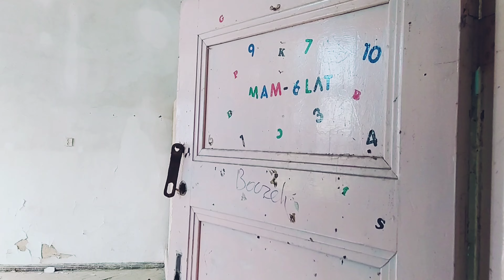Opuszczony, piękny pałac - dawne przedszkole |URBEX #32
Urban Exploration jest zajęciem niebezpiecznym. Film nie jest formą poradnika i ma charakter dokumentalny. Autor nie ponosi odpowiedzialności za próby naśladowania przedstawionych w nim wydarzeń. Kieruję się zasadą: "Zabierz tylko zdjęcia, zostaw tylko odciski stóp", nie kradnę, nie dewastuję, w żaden sposób nie szkodzę eksplorowanym obiektom.

W filmie mogły zostały wykorzystane informacje z serwisów: polskiezabytki.pl, desolate.zone, wikipedia.org, zabytek.pl, galeriawielkopolska.info, grzybno.info.pl.

Podoba Ci się odcinek? To nie zapomnij dać łapki w górę i suba z dzwoneczkiem!